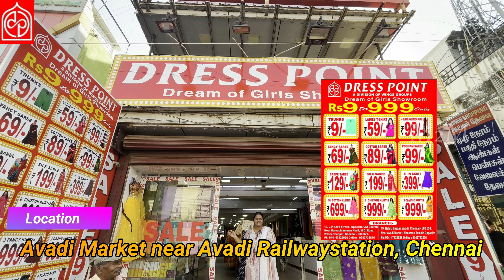💥ஆடி Discount Sale ரு.9 முதல் | Direct manufacturer shop | Ramzan Combo Offers😍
In this video we are going to see Dresspoint wholesale store, where we get all kinds of women's wear at the cheapest price starts from Rs.9 to Rs.999 only at Dress Point, Avadi, Chennai.

𝐒𝐡𝐨𝐩 𝐝𝐞𝐭𝐚𝐢𝐥𝐬: (Avadi Branch)
Dress Point 👇👇👇👇
19, Nehru Bazar Road,
Avadi, Chennai - 600054
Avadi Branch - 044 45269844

𝐒𝐡𝐨𝐩 𝐝𝐞𝐭𝐚𝐢𝐥𝐬: (Washermenpet Branch)
Dress Point 👇👇👇👇
J.P Koil Street, Opp CSI Church,
Near Kaamaatchi Amman Koil,
Old Washermenpet,
Chennai - 600 021
Washermenpet Branch -  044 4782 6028

kurtis collection
kurtis design
kurtis at low price online shopping
branded collections
anarkail kurtis
kurtis meesho haul
kurtis online shopping
anarkali kurtis designer
anarkali kurtis
meesho anarkali kurtis haul
anarkali kurtis cutting stitching method in tamil
anarkali kurti haul
anarkali kurtis set
anarkali kurti haul meesho
amazon anarkali Kurtis
at under 500
anarkali Kurti amzon haul
amazon kurtis haul
vlogs
shopping vlogs
tops tamil
jaipur kurtis
cotton sarees erode
saree erode
sarees online shopping
cheapest price
fashion
today collection
wholesale
jaipur kurtis
ahmadabad kurtis
chickpet kurtis wholesale market
branded kurtis wholesale in tamil
tops under 200rs
low kurtis price market
 kurtis low price in erode
kurtis shopping vlogs
 today collection
chickpet kurtis collection tops 2024
designer kurtis
trending tops
tops stitching method in tamil
sarees wholesale